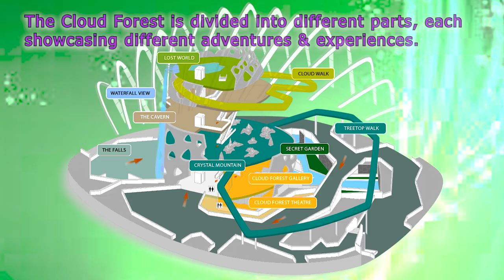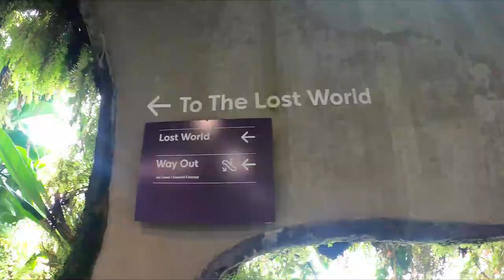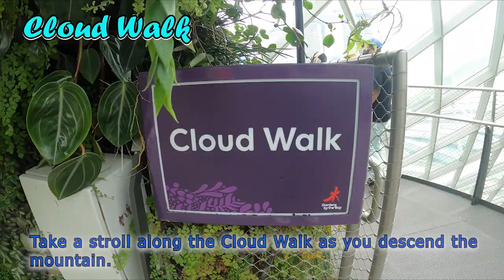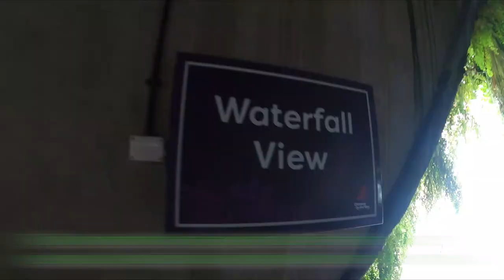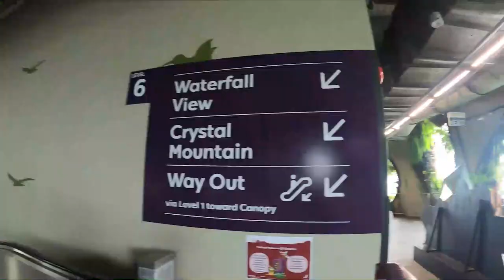Gardens by the Bay: Cloud Forest | Singapore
Adventure #006 - In this video, I am going to show you one of the two Cooled Conservatories at Gardens by the Bay. Let's enjoy the Cloud Forest which is one of the world’s tallest indoor waterfalls that houses internal exhibitions, gardens, event spaces, a vertical circulation core, and supports 2 aerial walkways.